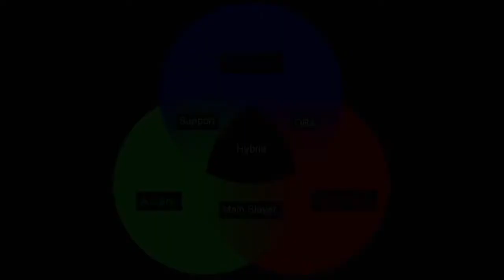The Ark, Legendary Slayer BR - Halo 4 Gameplay Review #11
Both the longest and the closest game I have ever reviewed, this video attempts an editing style that is a first for me: Combining two player POVs on one screen. It is thus a natural consequence that this is my longest gameplay review video yet and the one I have spent the most time on to date. A like or a share is greatly appreciated.

Warning Note: With Destiny and The Master Chief collection on the way, I'm not sure how many more Halo 4 films I'll be able to review on my channel. Keep this in mind when submitting your own films. That being said, watch this video to learn how to submit your gameplay to me

Map: The Ark
Gametype: Legendary Slayer BR
Point of View: UberNick & SoughtVengeance

-Twitch Watch me play LIVE!

MY SET UP:
-Button Layout: Bumper Jumper
-Sensitivity: 4
-Toggle-crouch: OFF
-Vibration: OFF
-Controller type: Microsoft brand, black, wired.
-Headset: Astro A40
-Mic: Astro A40 mic
-Capture Card: Elgato
-Editing Software: iMovie '11 -